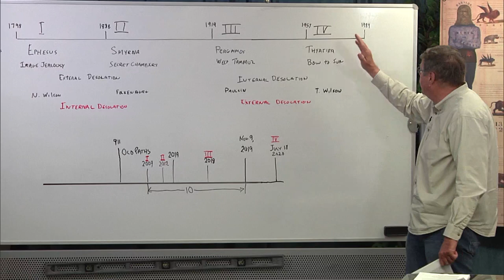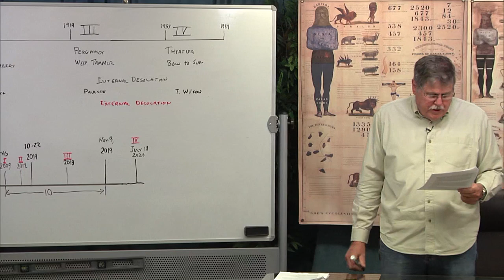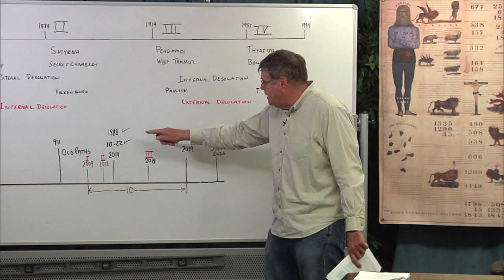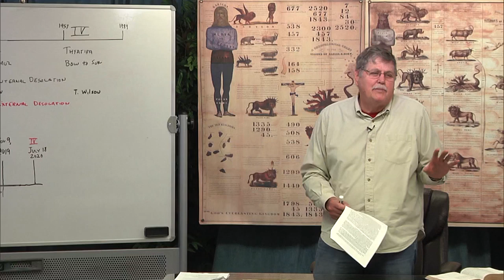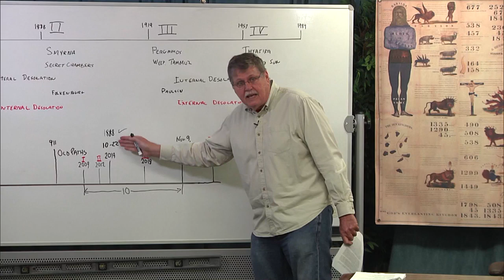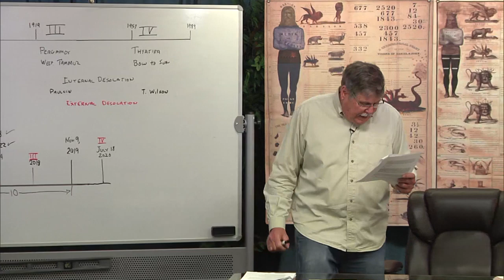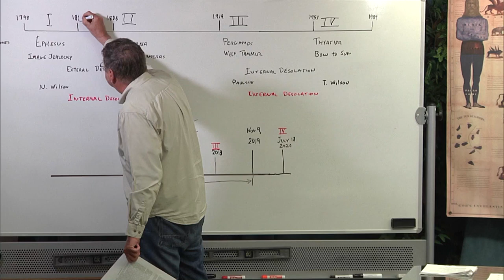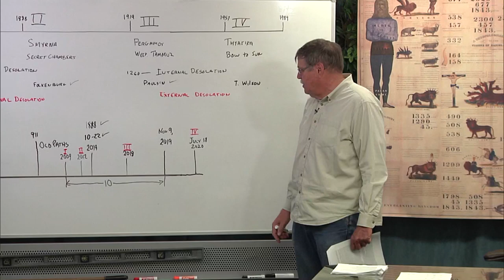2020 04 14 25. Daniel's Last Vision - Jeff Pippenger